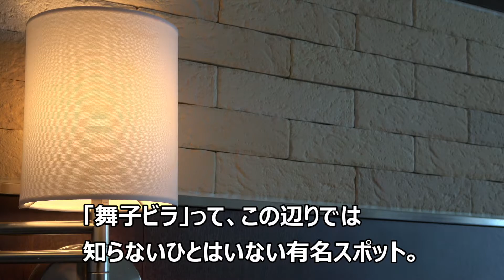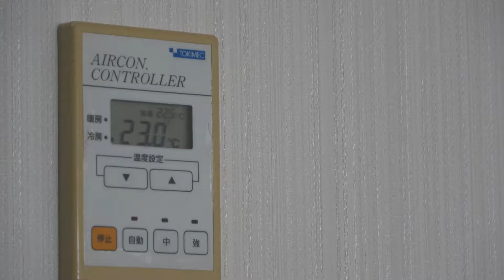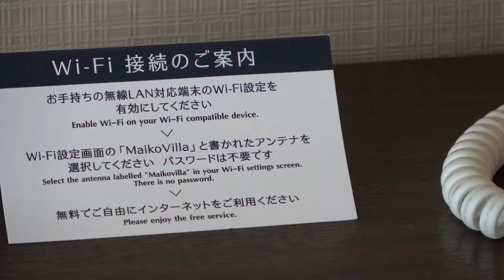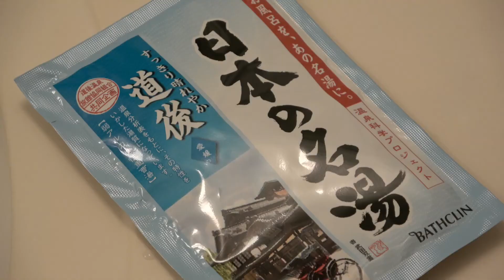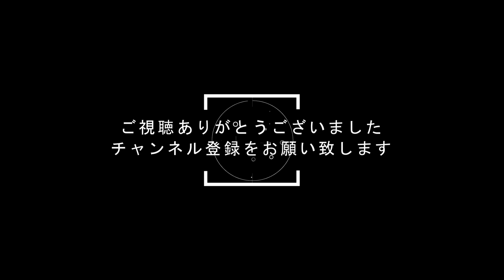【絶景明石海峡ビュー！】シーサイドホテル舞子ビラ神戸【世界最長「明石海峡大橋」】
シーサイドホテル舞子ビラ神戸の「本館 スタンダードツイン ブリッジビュー」のお部屋に泊まって、世界最長の吊橋や 明石海峡を行き交う船を眺めるお話ですよ。
トレインビューはいまいちですが、素晴らしい明石海峡ビュー＆ブリッジビュー！！

出張(やむを得ず)時のホテルのお話動画もあります。

＊なお、感染しない･感染させない対策として、外出外泊時は下記行動を基本としています。
・手洗い 消毒 マスク着用 検温等の徹底。
・可能な限り、自家用車で移動。
・公共交通利用時は、ラッシュ時間帯や混雑している便を避ける。
・列車や飛行機の予約はネットで行い、窓口は利用しない。
・列車や飛行機の指定席予約では、座席表による指定を活用して他の人と距離を取る。
・グリーン車のある列車では、グリーン車を利用する。(グリーン車の方が混雑している場合を除く。)
・ホテルの料金支払いは予めネットで済ませ、可能な限りフロント対応時間を短縮する。
・ホテルチェックイン時の、ホテルスタッフさんによる部屋への案内は利用しない。
・外食は避け、ホテルの部屋で、持参した食品またはコンビニ等で買った物を食べる。
・コンビニ等で食品を買う場合は、可能な限りキャッシュレス決済を利用する。
・都市部の駅周辺等で地下街やショッピングモールの通り抜けができる場合でも、可能な限り屋外を通行する。